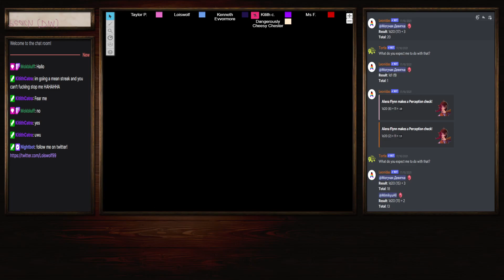Battle for Calamus, episode 63 Boui's storytime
After a hunting trip for dinner, Boui tells the party of a story of her grandfather